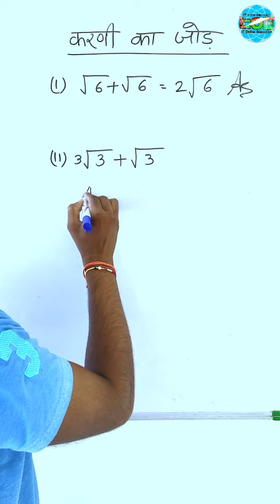करणी का जोड़ करने का सबसे आसान तरीका IT Online Education by Hemant Sir